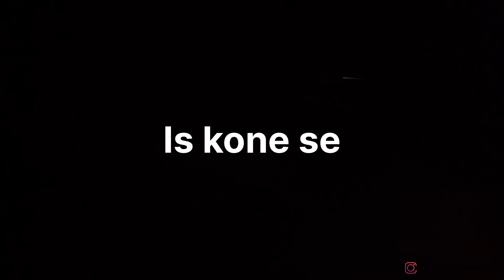Monsoon TORANMAL HILL STATION 2024 | Resort | Waterfall | Sunset | Night Ride | Day 2